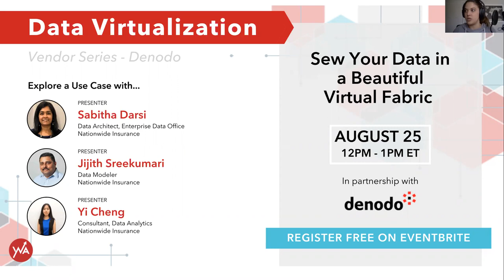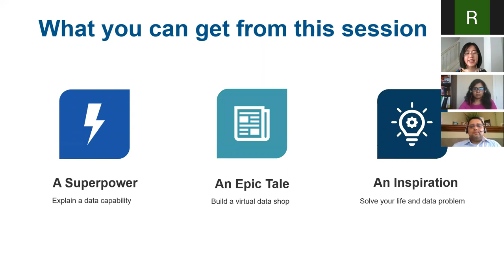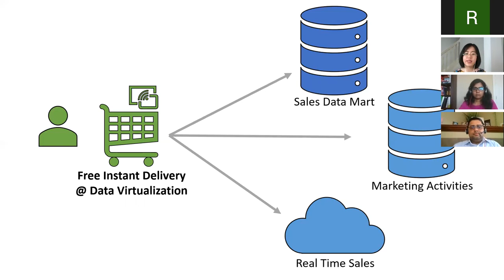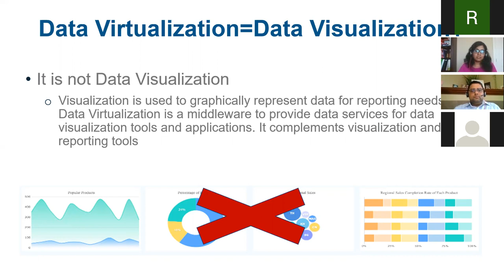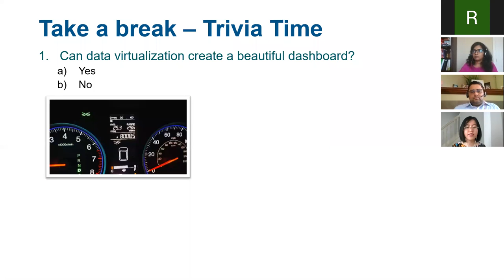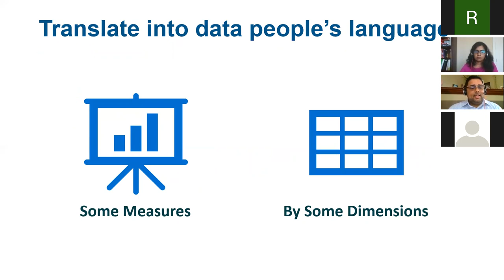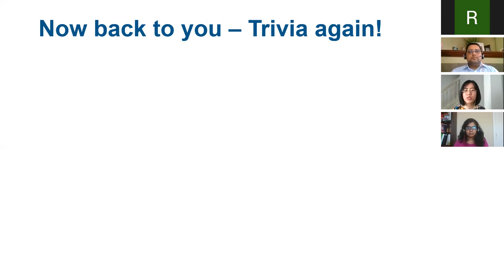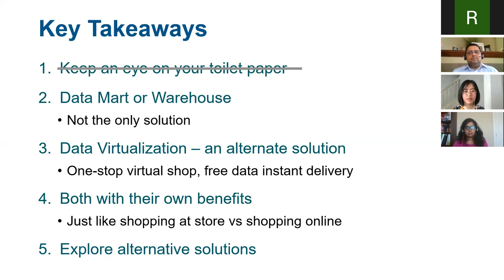Data Virtualization | Shop your Data from a Virtual Market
Do you have to shop from multiple systems/applications for your data? Would you like to browse through a unified data catalog in real-time, but your current technology/process doesn't let you do so? Are you struggling with persisting multiple copies of the stale data inventory? If the answer to any of the above question is ‘Yes’, then continue reading. Here we offer you a one-stop shop to cover all your data needs and free instant delivery. No need to drive around for data errands anymore.

It's Data Virtualization - here your data doesn't need to be shipped to a single store first. You get to access it real time with easy metadata and access management. Best of all, it will increase the agility and speed to market of your data product with even less operational overhead. Come join our session to hear more about it, with a real-world success story from Nationwide Insurance from one of their high-profile programs.